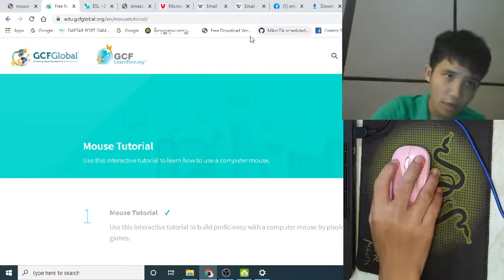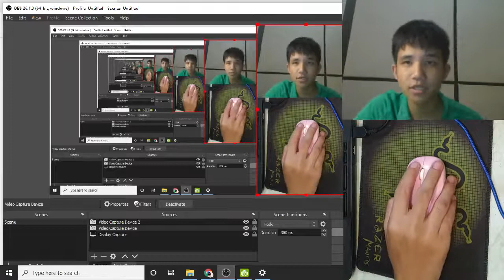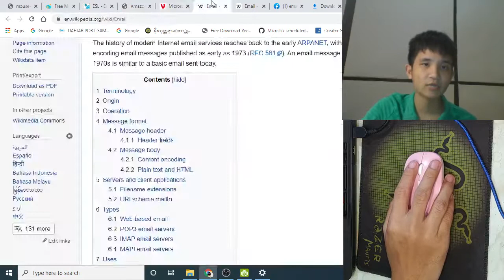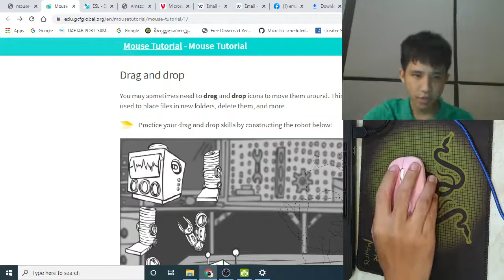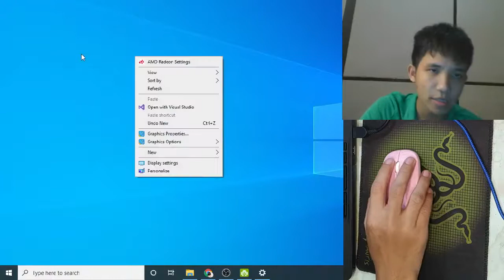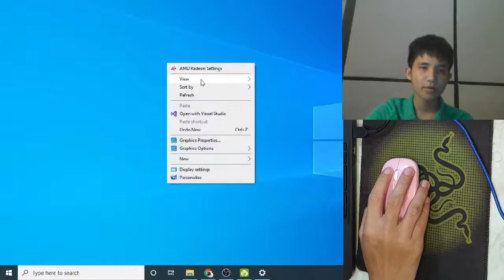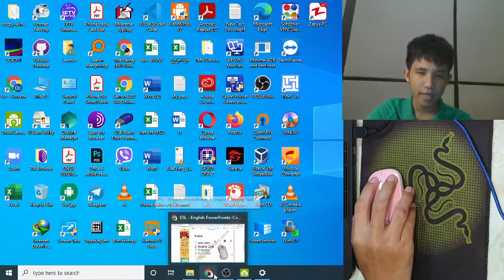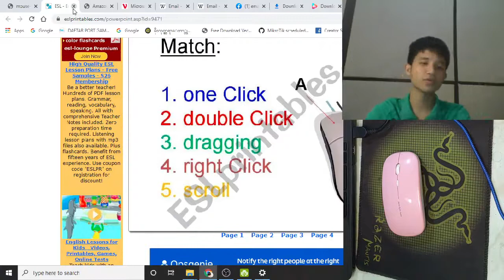ကွန်ပျုတာ Mouse ဆိုတာဘာလဲ။